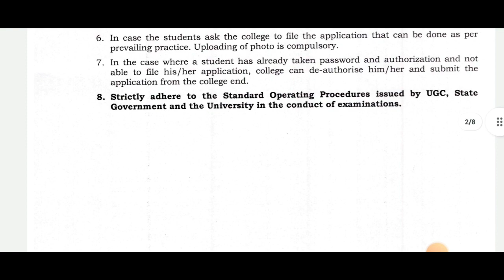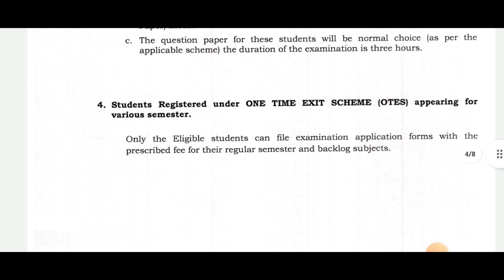VTU LATEST BIG UPDATE TODAY|IMPORTANT#vtu_e |students solution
Upi id:hatersvtu@ybl

vtu updates today results,
vtu updates today english,
vtu news update today,
vtu new update today,
vtu updates news today,
vtu updates today 2022,
vtu channel,
vtu.ac.in